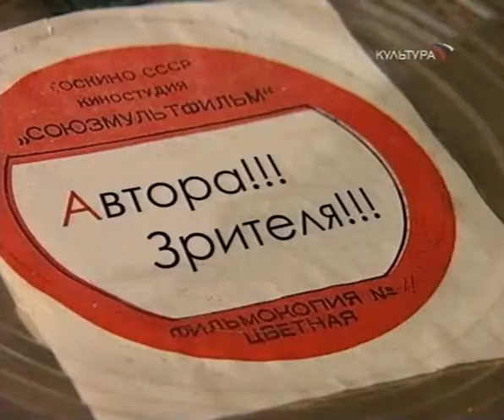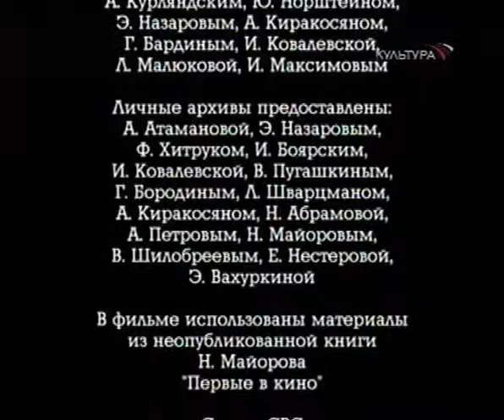Невесомая жизнь. Фильм 4-й. Автора! - Зрителя! (2006)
Документальный сериал о старейшей российской анимационной студии "Созмультфильм".
О ее истории, о людях, которые создавали замечательные советские (и российские) мультики, и о самих мультиках.
В сериале исследуются разные стороны отечественной мультипликации - ее необычное появление, неординарное развитие, нестандартное современное состояние.
Формальным поводом для создания четырехсерийного документального сериала "Невесомая жизнь" об отечественной анимации стал 70-летний юбилей Киностудии "Союзмультфильм", который отмечался в прошлом, 2006 году. Авторам удалось не только увлекательно рассказать об истории студии, но и обсудить проблемы российской мультипликации. В сериале речь идет о различных этапах становления студии. Из него можно узнать о том, как в России (в те времена – в Советском Союзе) зарождалась анимация и как ей удалось завоевать сердца зрителей не только на родине, но и за рубежом.
Фильм расскажет, как выглядит мультипликационный герой нашего времени, и приоткроет тайну: как нынешние работники студии ищут формулу идеального мультипликационного персонажа. Любовь Хоботова пригласила принять участие в проекте Юрия Норштейна, который рассказал о "Ёжике в тумане", родившемся из "невесть откуда прилетевшего сухого осеннего листа, царапающего землю", "Сказке сказок" и новом мультфильме по гоголевской "Шинели". Инесса Ковалевская сравнила наши мультфильмы с американскими. Именно творчество Уолта Диснея повлияло на решение Иосифа Сталина создать такую же фабрику мультипликации в Москве. Армен Джигарханян показал, как озвучивал волка в короткометражке "Жил-был пес", а создатель "Кота в сапогах" и "Чучи" Гарри Бардин объяснил, как можно из спичек, проволоки, бумаги, с помощью красок, пластилина и простого материала для поделок создать волшебный мир оживших сказок.
Фильм 4-й. Автора! - Зрителя!
Вечная тема - финансовые проблемы и вопросы творчества. Возможно ли в наше время появление новой "Сказки сказок"? Что нужно сделать, чтобы за мультфильм получить "Оскара"?
В фильме принимают участие:
Юрий Норштейн - Режиссер. Его "Ежик в тумане" возглавил список лучших мультфильмов мира.
Александр Татарский - Режиссер. Он изобрел технологию плоского платилина.
Александр Петров - Режиссер. "Оскароносный" автор знаменитых фильмов "Русалка", "Корова", "Старик и море".
Леонид Шварцман - Художник, режиссер. "Папа" знаменитого Чебурашки, который полюбился всему миру.
Гарри Бардин - Режиссер. Первый из отечественных мультипликаторов - лауреат "Золотой пальмовой ветви" в Каннах.
Инесса Ковалевская - Режиссер. Ее "Бременские музыканты" стали первым советским мультипликационным сюзиклом.
Сергей Сельянов - Продюсер. Благодаря ему мы видим на экранах полнометражное мультипликационное кино.
Федор Хитрук - Режиссер. Его Винни-Пуху диснеевские мультипликаторы отдали пальму первенства.